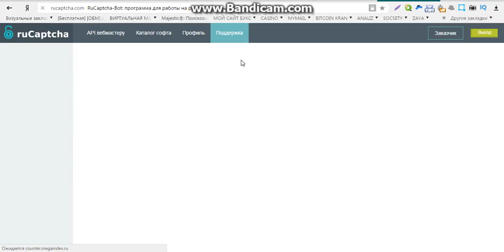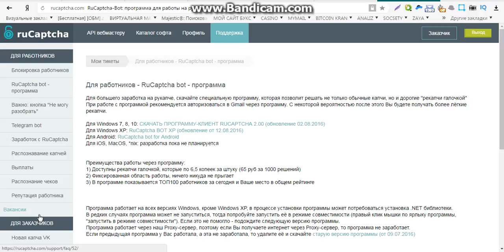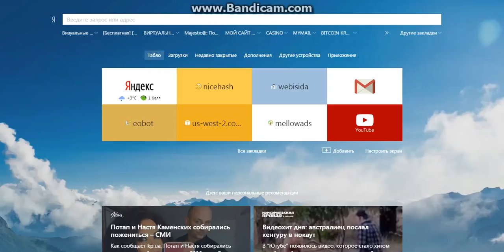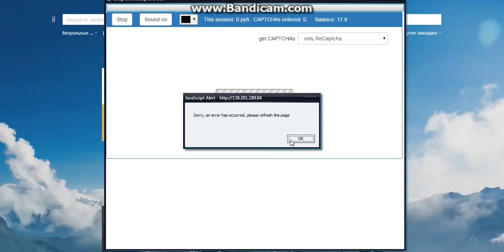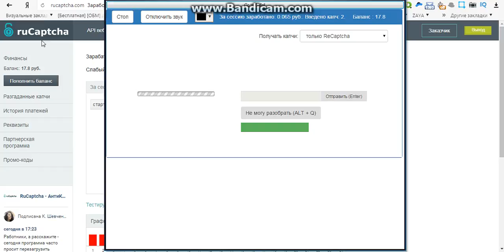работа в интернете без вложений способы заработка